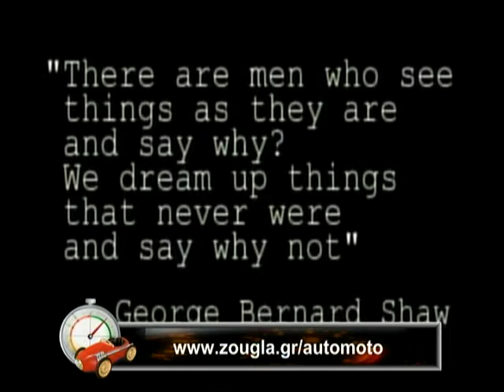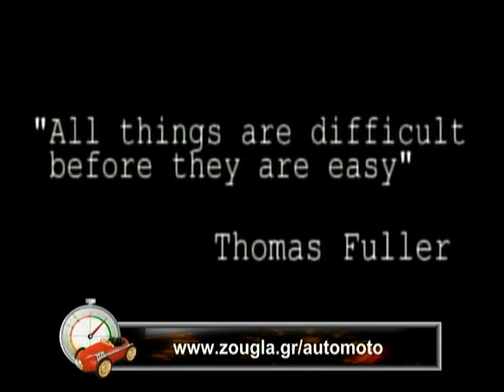26.11.2013 Μπιπ Μπιπ με τον Βασίλη Σαριμπαλίδη στη Zougla TV